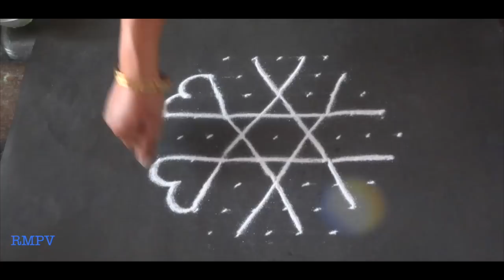Easy Rangoli Design With Colours for Festivals and competitions | Daily Rangoli with Dots 9x5